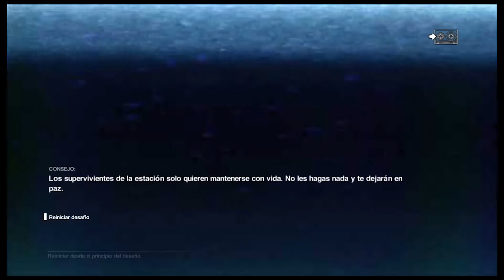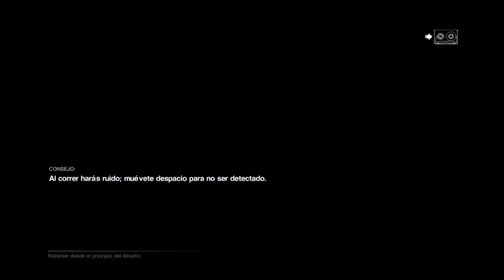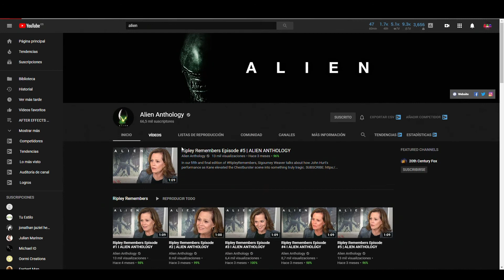ESPECIAL HALLOWEEN Alien Isolation & Cortometraje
Hoy os traigo un poco de miedo, Alien Isolation y un cortometraje que no voy a desvelar. Espero que con este video paséis lo que toca en estas fechas, un poco de terror :))))))

Mi micrófono
Mi grabadora de sonido
Mi capturadora de video avermedia
Mi cámara de video sony

SERIE  TODOS LOS MAPAS DE LBTM2